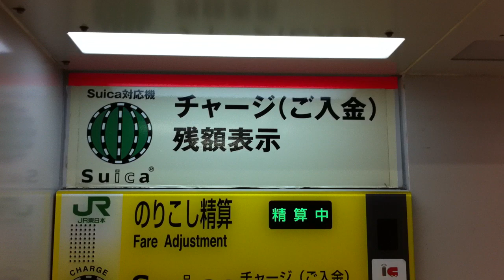かつて存在したJR東日本の乗り越し精算機でSuicaに不足額チャージ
2014年9月13日（土）
JR東日本東北新幹線（秋田新幹線とJR北海道の北海道新幹線）・東北本線・仙石東北ライン・常磐線・仙山線・仙石線・仙台空港アクセス線仙台駅地下1階エスパル改札口より手前左側の精算機にて撮影しました。
精算手順として、まずICカードを入れます。
次に、画面右下の「精算（不足額チャージ）」ボタンを押します。
そして、不足金額を入れます。
領収証が必要な場合は、画面左下の「領収証」ボタンを押してください。
これで、ICカードでの出場となります。
この動画では、東北本線新利府駅から仙台駅までのIC運賃237円に対し、Suica残額が223円だったので、20円不足額チャージしました。
また、地下1階エスパル改札口は無人改札口となっており、インターホンで駅係員を呼び出すことになっています。
それから、新型乗り越し精算機に置き換えられている為、もう見ることはできません。

岩沼駅にて撮影した

多賀城駅にて撮影した

あおば通駅にて撮影した

本塩釜駅にて撮影した

中野栄駅にて撮影した

小鶴新田駅にて撮影した

太子堂駅にて撮影した